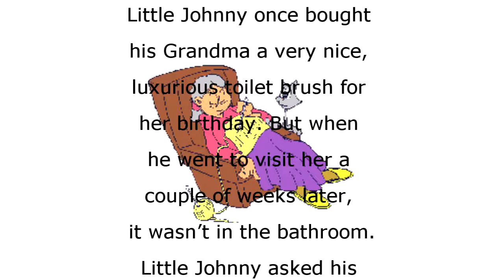Little Johnny asked his Grandma